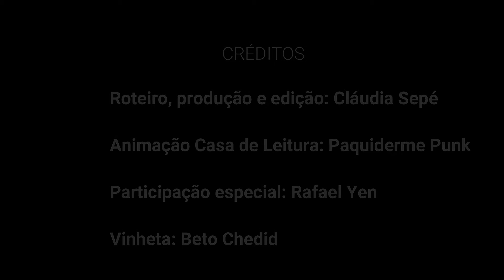Hoje tem dica do Rafa!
Mistérios, crimes de difícil solução?
Contem com Sherlock Holmes!